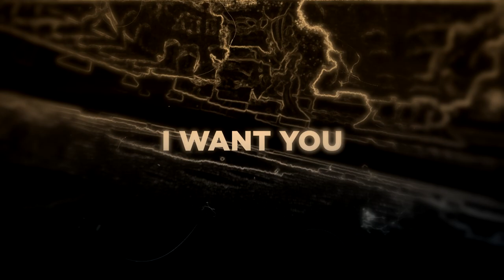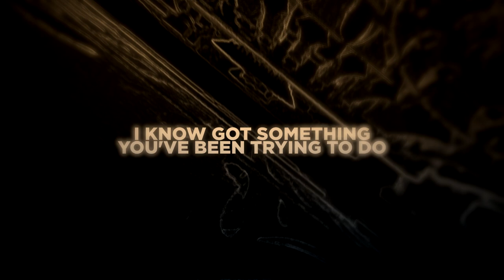D.Russo - Strangers At Sunrise ft. Katie Murphy (Official Music Video)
🎵 🎶 HighFiveMusic 🎵 🎶

📷 Edit By: @nikko_studios

🎤 Lyrics:

Temptation,
I want you to take me there
I’m fading
Breathing in all your air

I see you from across the room
All eyes on you
You tell me if I’m in the mood
You got something you’ve been tryin’ to do
Nobody but me and you
Got nothin to lose

Soulmates at midnight, but strangers at sunrise

Fixation
On your touch, I can’t deny
Sensation
Taking over every lie

I saw you from across the room
I told you I was in the mood
Cause you had something you’ve been tryin to do

I know got something you’ve been trying to do
strangers at sunrise